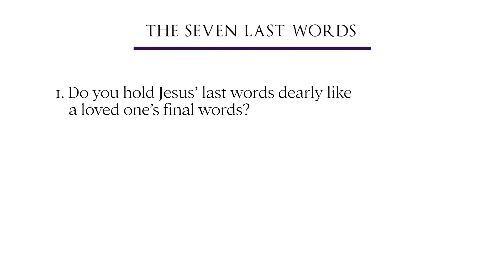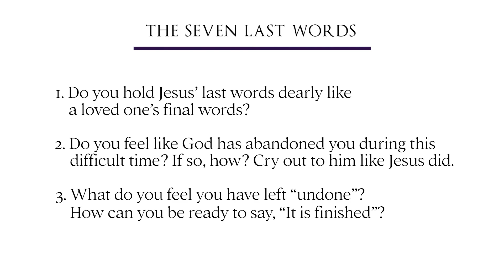A Virtual Retreat with Cardinal Seán - Day 5: The Seven Last Words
The words of a dying man are always remembered by his friends and family. Join Cardinal Seán to remember these last words Jesus spoke on the cross — to God the Father, to the criminal beside him, to his beloved disciple, to his mother, and to us. It is on the cross that Jesus preaches his greatest sermon of love.